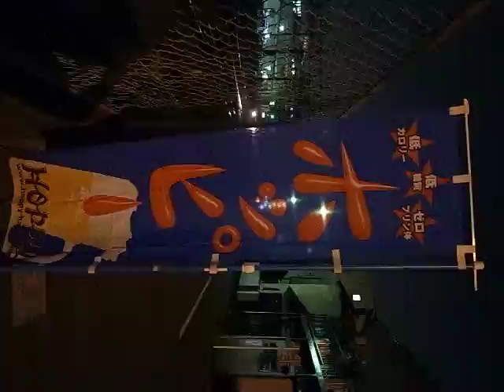Flags and Trains in the Night 夜の電車が行ったり来たり (130109)